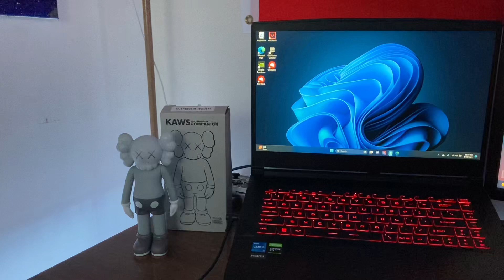How I Get 1000+ FPS On My PC 🤩 (Boost FPS)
Team Channel - Team Furious